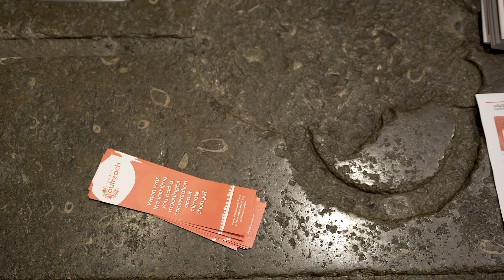Katharine Hayhoe on how to talk about climate change (highlights video)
Katharine Hayhoe in conversation with Climate Outreach founder George Marshall on how to talk about climate change beyond the green bubble, at the University Church of St Mary in Oxford. Producer: Leane de Laigue; Videographer: Nick Nixon.